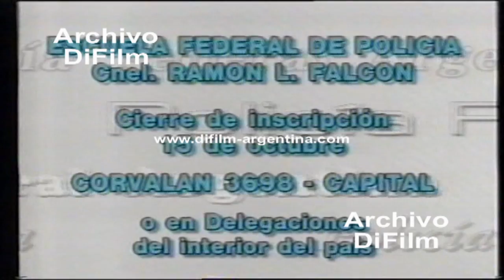DiFilm - Publicidad Inscripción Policía Federal Argentina (1998)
Fecha: 22/04/1998
Duración: 37 segundos.
Código: DV-10019